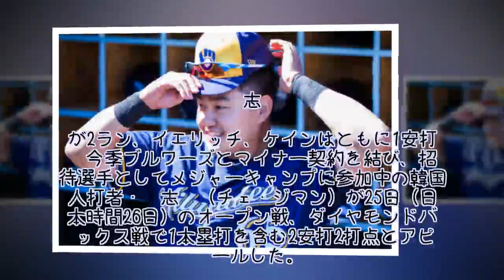ブルワーズとマイナー契約の26歳韓国人打者がアピール OP戦初本塁打＆2打点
今季ブルワーズとマイナー契約を結び、招待選手としてメジャーキャンプに参加中の韓国人打者・崔志萬（チェ・ジマン）が25日（日本時間26日）のオープン戦、ダイヤモンドバックス戦で1本塁打を含む2安打2打点とアピールした。